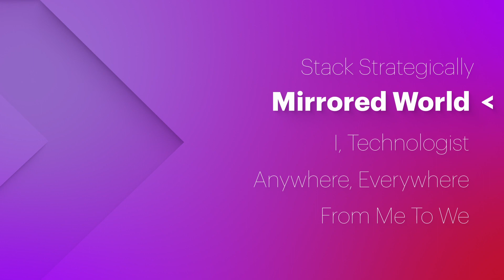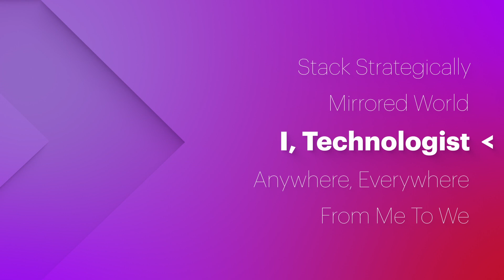Voices of Europe – Accenture Technology Vision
Richard Holsman and Marc Carrel-Billiard discuss the emerging tech trends that will help leaders embrace change in the years ahead.